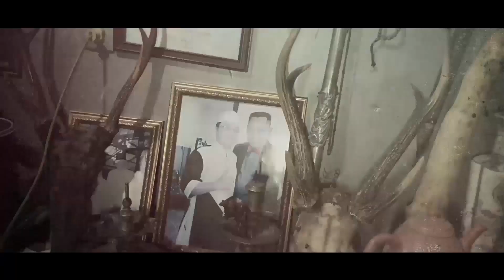BUKAN CUMA MALIN KUNDANG, TERNYATA NANGKA INI JUGA DIKUTUK JADI BATU!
Benda ini ditemukan oleh abah dari pohon nangka di dekat suatu pondok di daerah jawa. Awalnya abah cuma melihat pohon nangka yang sangat besar, dan memperhatikan 3 buah nangka dipohon tersebut. Sampai ketika, buah yang satu ini tidak pernah membesar dari 3 temannya yang tadi. Pas diambil eh udah jadi batu.

Silahkan berkomentar, mau barang apalagi yang akan gua review?